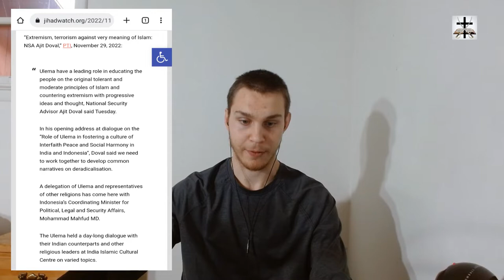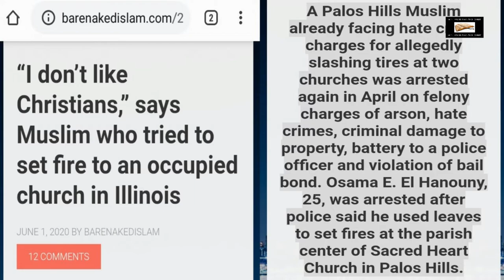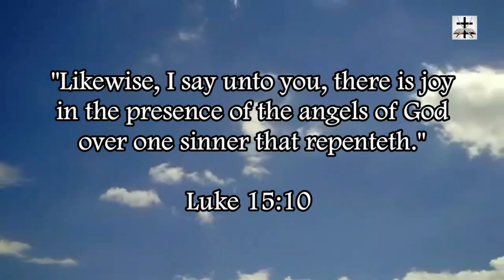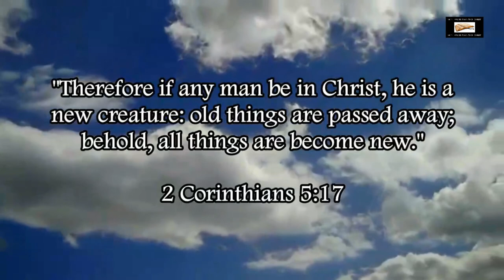Islam Is Against Terrorism According To India’s National Security Advisor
Utter insanity from the national security advisor of India regarding the Ishmaelite spirituality of Islam!